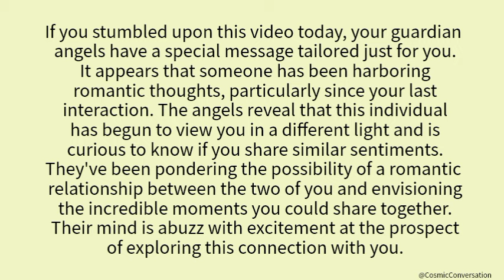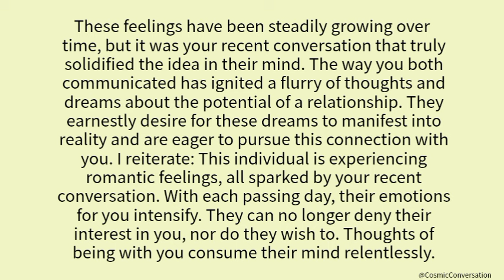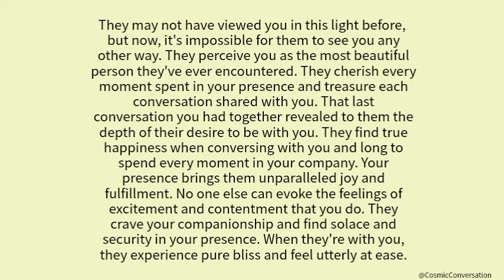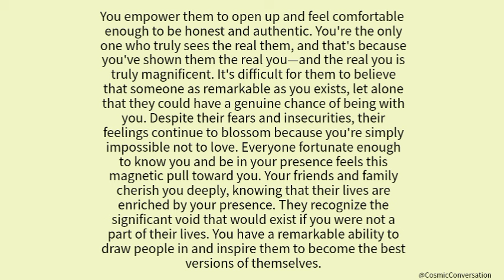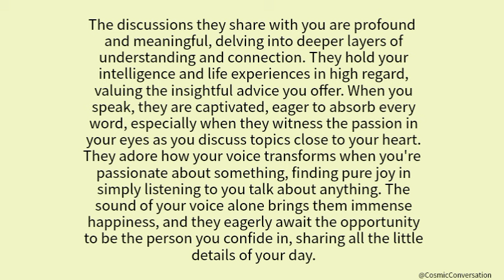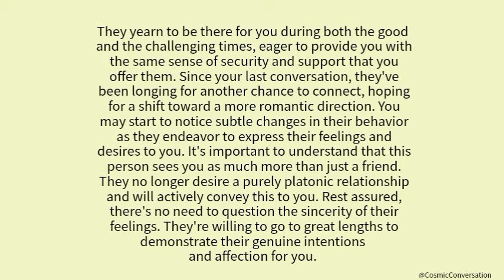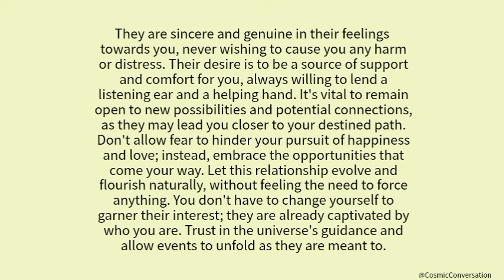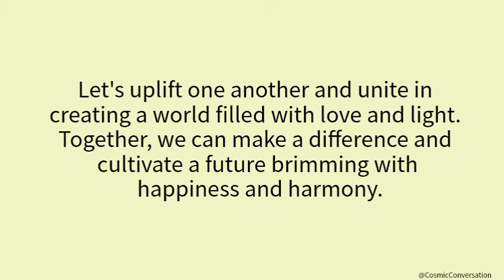💌This individual is entertaining romantic notions, all stemming from your recent...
💌 This person is getting romantic ideas; it’s all after you last🤝channeled messages from your person